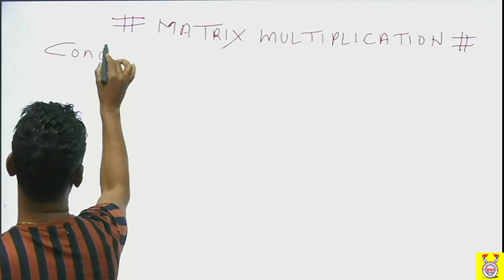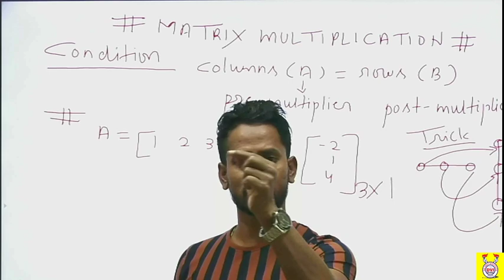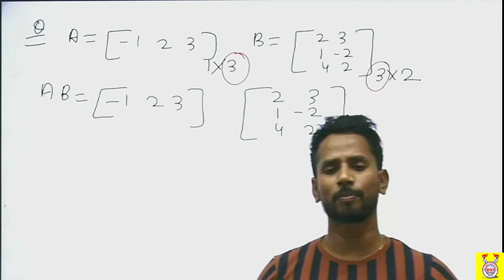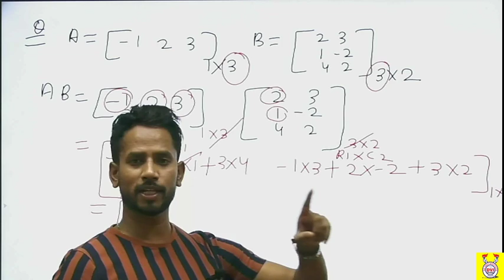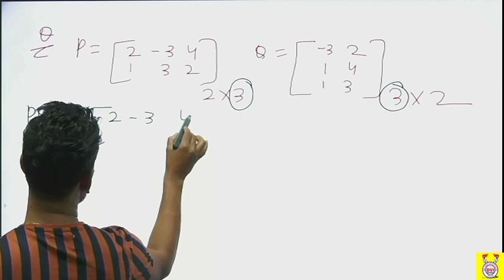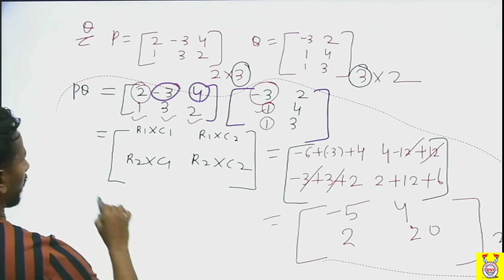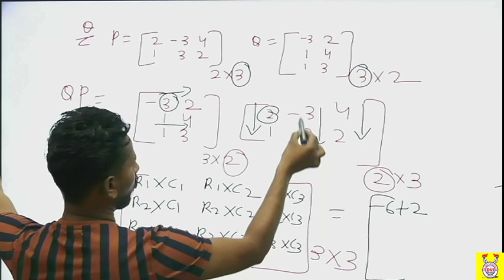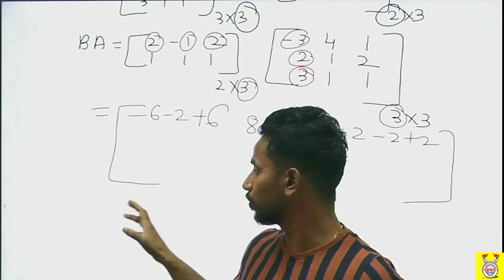Matrix Multiplication || Maths 12th ||By Dharambir Sir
SHORTCUT 3*3 MATRIX MULTIPLICATION TRICKS..MH-CET,IIT-JEE..
matrix multiplication
matrix shortcut
matrix shortcut iitjee
matrix 3*3 shortcut tricks

Playlist Link of matrix || R.D. Sharma of all live class